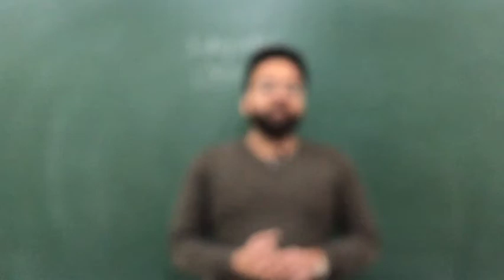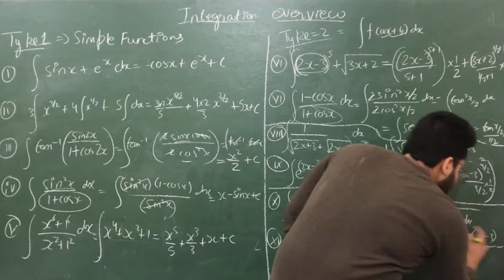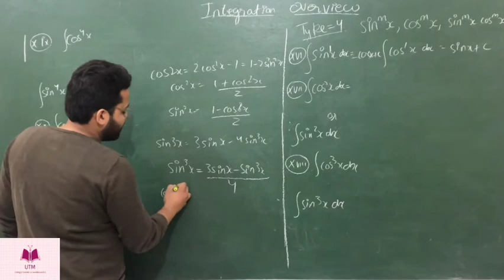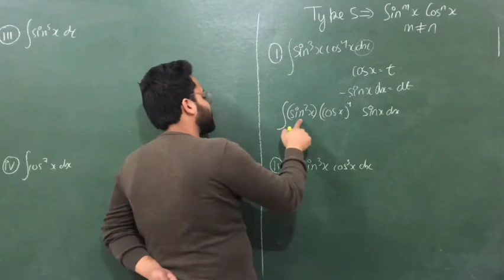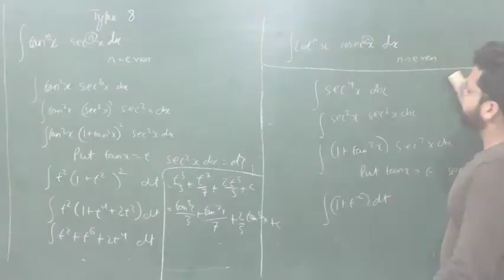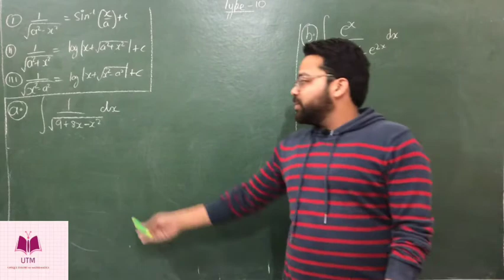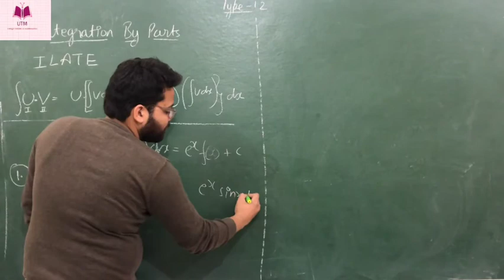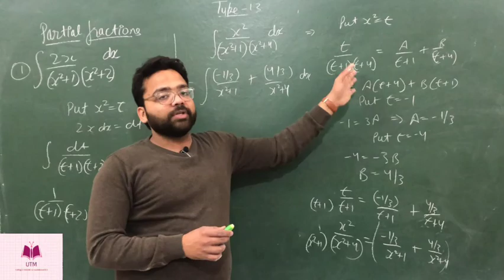One shot Integration - Overview // Trigonometry // RD Sharma // By Sanchit Sir // class 12 // UTM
One shot Of Integration-Overview // Trigonometry // By Sanchit Sir // class 12 // UTM // Time stamp // RD sharma
Topics Covered In This Video with time stamp :

01:13 Formulas
05:01 Type 1 Simple function
08:36 Type 2 function having linear
17:28 Type 3 Improper and proper fraction trigonomeric function with higher power
36:18 Type 4 trigonomeric function together with higher power
41:26 Type 5 substituition method
46:37 Type 6 trigonometric functions with different angles
49:28 Type 7 rest all trigonometric functions
56:31 Type 8 two favourable functions together
1:02:21 Type 9 special integrals
1:15:32 Type 10 special integrals with under root
1:20:03 Type 11 with lengthy formula
1:24:07 Type 12 Integration by parts
1:36:16 Type 13 Partial fraction

Sanchit Sir | One shot video of Integration-trigonometry |  till Type 13 | Data Science | Mathematics | Probability | Economics | Class 12 Mathematics | Class 12 probability | Higher engineering Mathematics | CSIR-UGC | NET | Gate | Data Analytics

If you found this video beneficial, Please
Give your valuable feedback through comments and it will be highly appreciated.